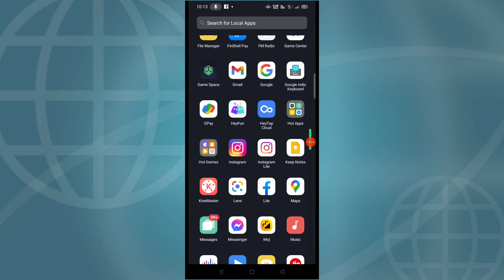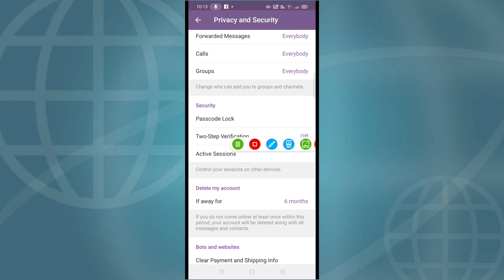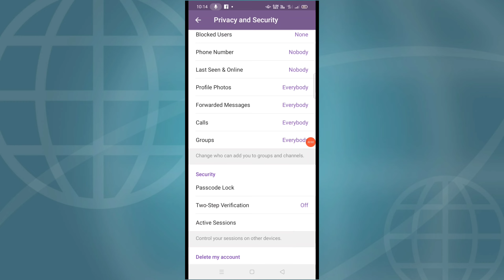Telegram Account Hack Hai ya nhi kaise Pata kare | Check if Your Telegram Account is Hacked or Not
Hello Dosto...
Aaj ki is Video me Maine Aapko Bataya hai ki aapka telegram hack hai ya nhi kaise pata karte hai aasa karta hu ki video aapko pasand aayegi...

Video Topic

1. humara telegram account kon use kar rha hai kaise pata kare

2. humara telegram kon chala rha hai kaise pata kare

3. telegram account ko Safe kaise rakhe

4. telegram per Security kaise lagaye

5. telegram account per Privacy kaise lagye